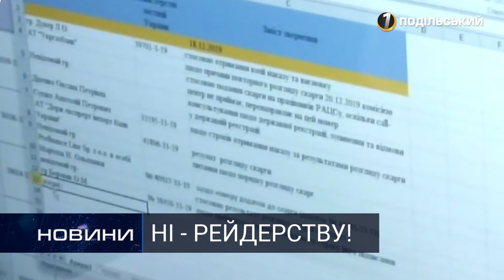Офіс протидії рейдерству - вже працює. Перший Подільський 23.12.2019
Офіс протидії рейдерству - вже працює.

В Україні відтепер розпочав роботу черговий офіс – і на цей раз це Офіс протидії рейдесртву. Саме таку заяву озвучив  Міністр юстиції Денис Малюська - найцікавіше у сюжеті.